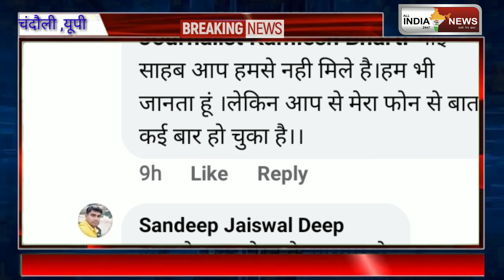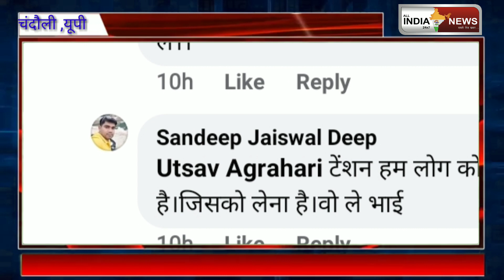ग्राम प्रधान प्रतिनिधि संदीप जायसवाल ने दिया धमकी..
एंकर :-  लोककमनपुर ग्राम प्रधान के खिलाफ खबर चलाने पर छतेम ग्राम प्रधान प्रतिनिधि संदीप जायसवाल ने दिया धमकी कहाँ विज्ञापन देने पर खबर चलाती हैं चैनल ।

वीओ :- यह खबर यूपी के चंदौली जिले से है जहां बरहनी ब्लाक के अंतर्गत ग्राम पंचायत लोकमनपुर प्रधान के खिलाफ खबर चलाने पर ग्राम पंचायत छतेम के प्रधान प्रतिनिधि संदीप जायसवाल ने खबरों पर टिका टिप्पड़ी करते हुए  कहा कि ग्रामीण सोचते हैं कि प्रधान जी ही आकर मेरे घर का सफाई करें ये ग्राम प्रधान क्या-क्या करेगा वोट के समय वोटरों को भी पैसा दे,व किसी का आपात स्थिति में भी सहायता करें और गांव व लोगों के घर नाली का भी सफाई करें कुछ नागरिकों का भी कर्तव्य बनता है जब सफाई कर्मी नहीं रहते थे तो कैसे सफाई होती थी 10-पूर्व पत्रकार साहब आपको पता है कि नहीं सफाई कर्मियों की नियुक्ति कब से शुरू हुई है
और अपनी बातों को आगे बढ़ाते हुए प्रधान प्रतिनिधि ने कहा कि मैं अपने कर्तव्य निष्ठा से जीता हूं आगे भी इसी तरह जनता का आशीर्वाद मिलेगा आप उसका टेंशन ना ले हम टेंशन लेते नहीं देते हैं और उन्होने हमारे चैनल पर आरोप लगाते हुए कहा कि आप को जो विज्ञापन देता है आप उसी का ख़बर चलाते हैं
प्रधान प्रतिनिधि ने चैनल के एक पत्रकार पर संगीन आरोप लगाते हुए कहा कि मैं आपसे मिला हूँ और मैं आपको भली भांति जानता,पहचानता,और समझता हूँ कि आप कैसे पत्रकारिता करते हैं आप को सफाई देने का जरूरत नही हैं ।
और इस बात के तुरंत बाद उन्होंने अपना बयान बदलते हुए कहा कि मैं आपसे मिला नही हूँ बल्कि मैं आपको किसी दूसरे के जरिये से जानता हूँ

रिपोर्ट :- कमलेश भारती ब्यूरो चीफ चन्दौली